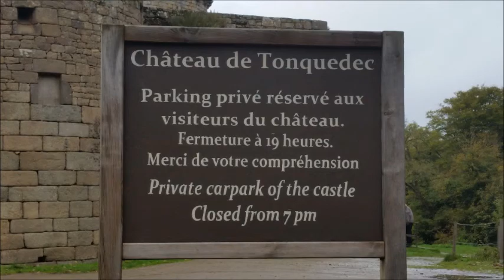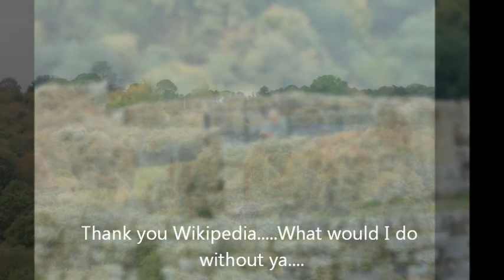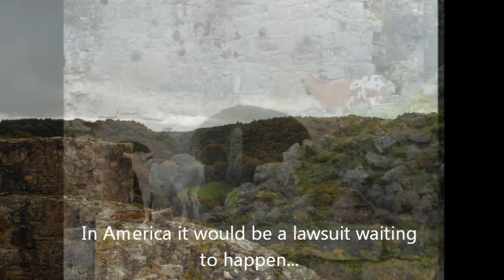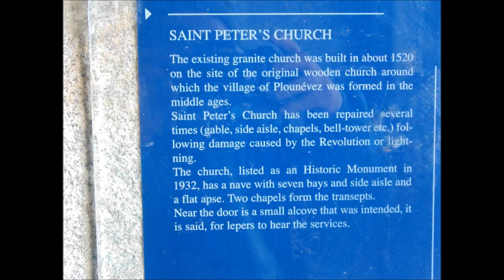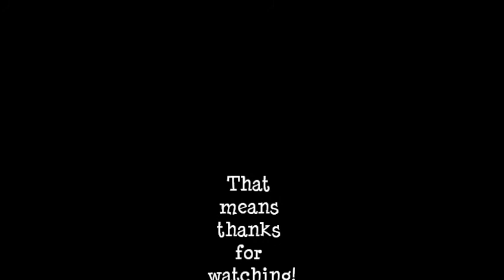My Fall Vacation......Northwest France Photographs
Remember those old slideshows your parents used to make other people watch that meant a lot to you, but not much to anyone outside your immediate family. Well hearken back to those days of yore while I bore you to tears with my photos. Actually they kind of mean a lot to me. and they may not to you, but you can't turn away from the mesmerizing beauty of what I have captured with my Smartphone.